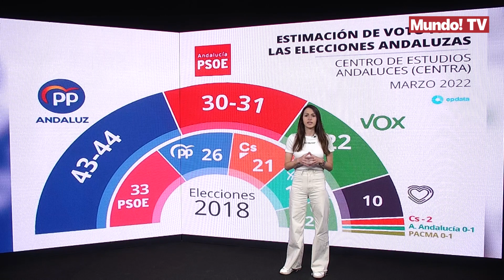Las elecciones en Andalucía serán el 19 de junio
El presidente de la Junta, Juanma Moreno, ha decidido finalmente adelantar las elecciones autonómicas cinco meses antes de lo previsto. Moreno ha vuelto a reiterar que la legislatura andaluza “finaliza” y ya da “sus últimos plazos” y ha confiado en que en Andalucía los liberales “paren a la ultraderecha, como en Francia”.